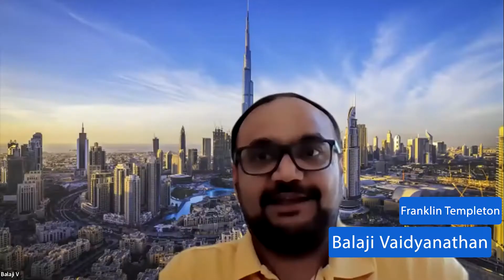Brandmasters Live 9Feb22 Work From home VS Work From Office